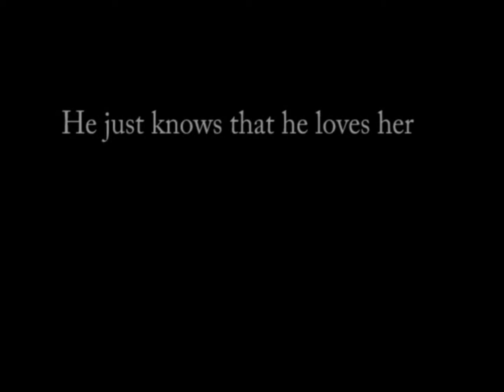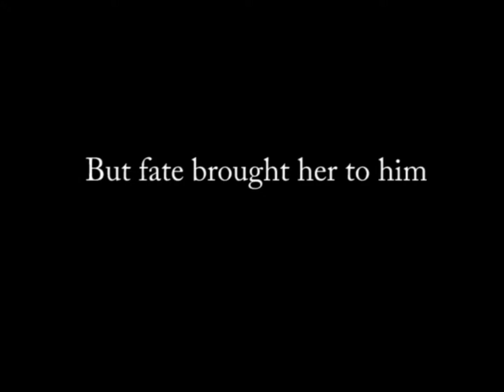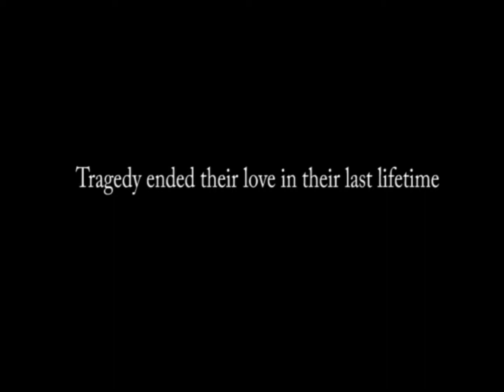Kindred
Book Trailer for my WIP. Characters depicted are dream cast only. No
copyright infrigement intended.